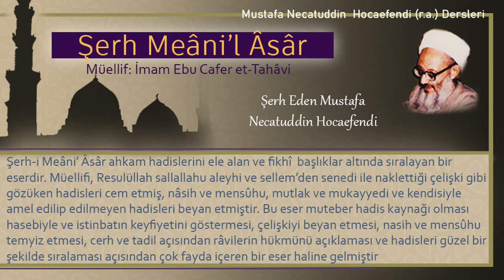326 | Kadının malını istediği şekilde kullanması | Mustafa Necatuddin